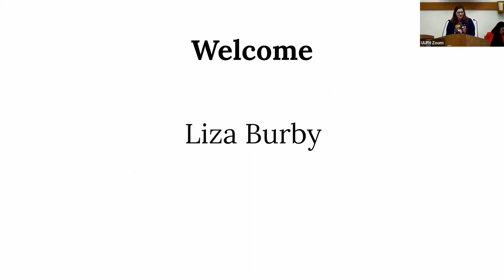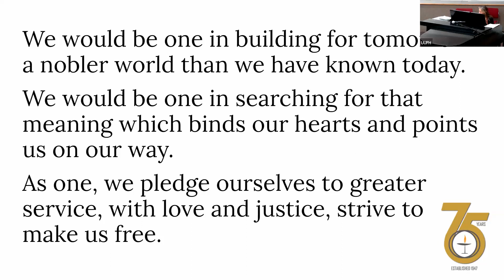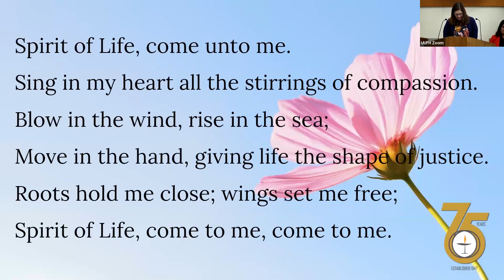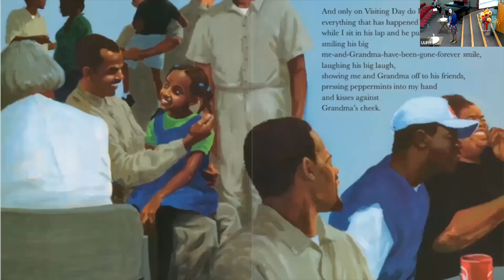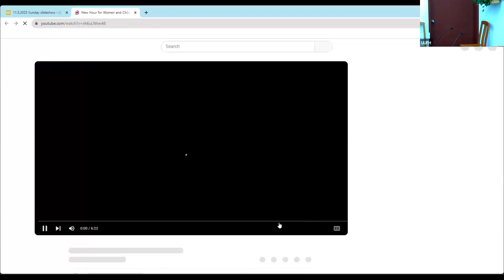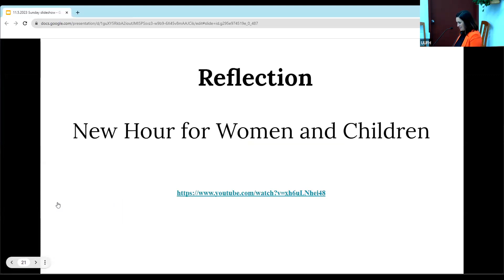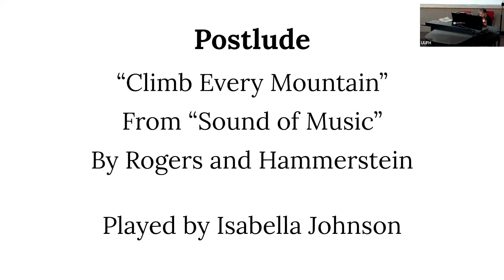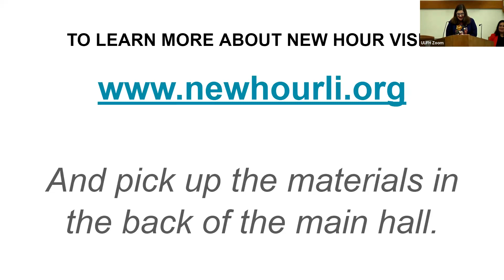UUFH SUNDAY SERVICE - November 5, 2023 - "Hope is More Than a Discipline"